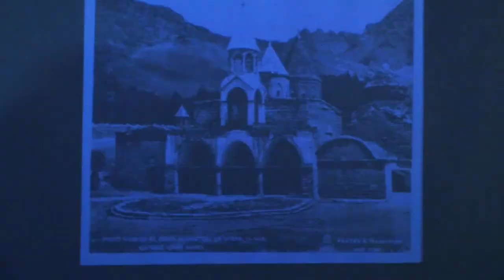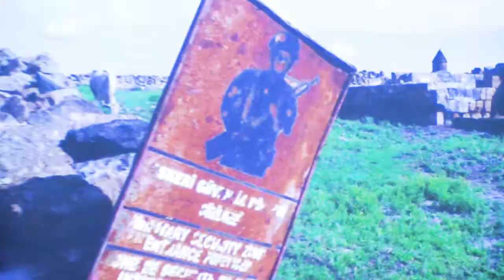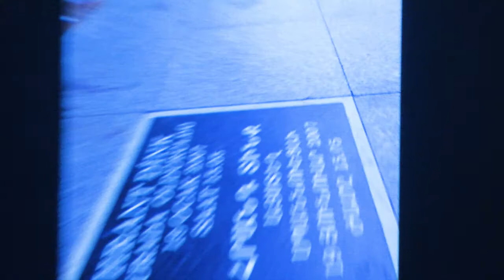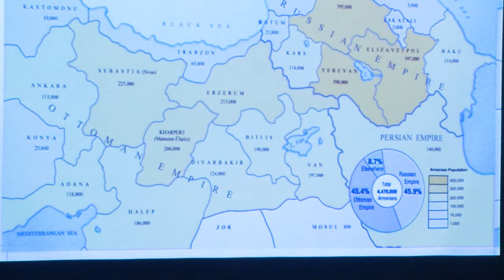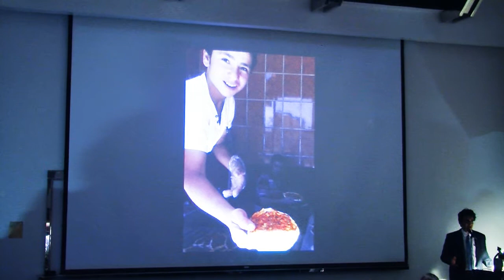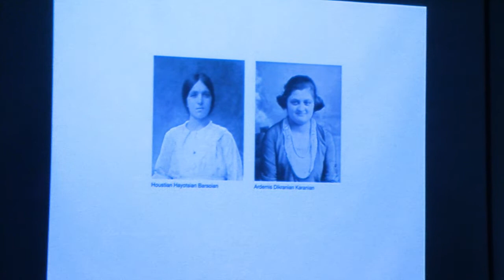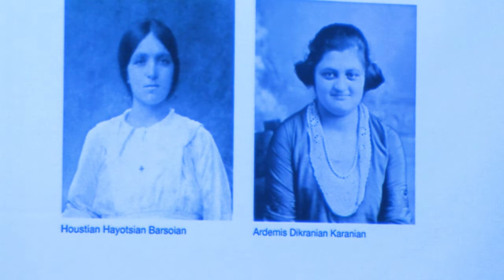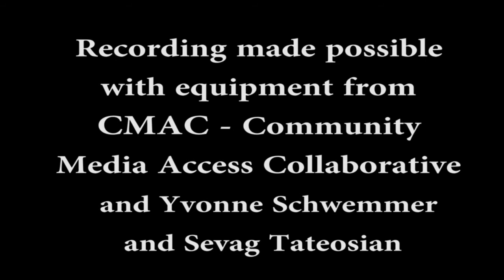Matthew Karanian 2 17 2015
"Historic Armenia after 100 Years: Ani, Kars, and the Six Provinces of Western Armenia" by Matthew Karanian

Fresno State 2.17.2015